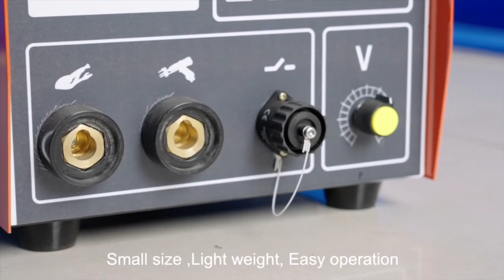Capacitor energy storage stud welding machine CD188B